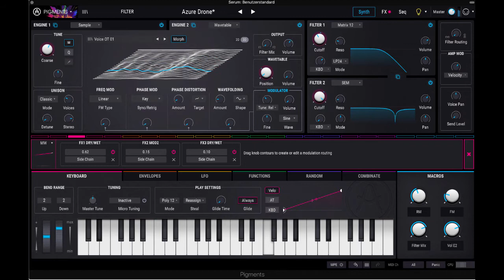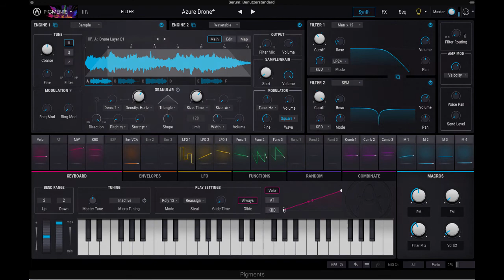Palette for Arturia Pigments 2 – Azure Drone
Demo for a hybrid patch from the sound library Palette, available on patchpool.net. Automating the 4 assigned Macros + modulation wheel in Logic X. A short patch description is embedded in the video.